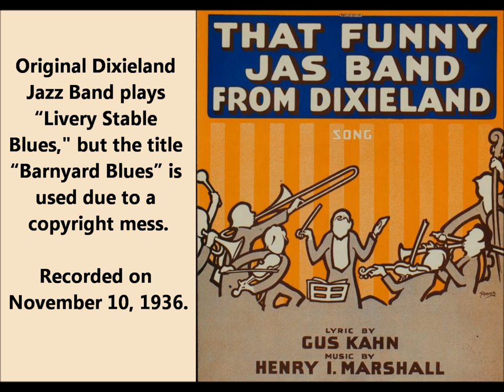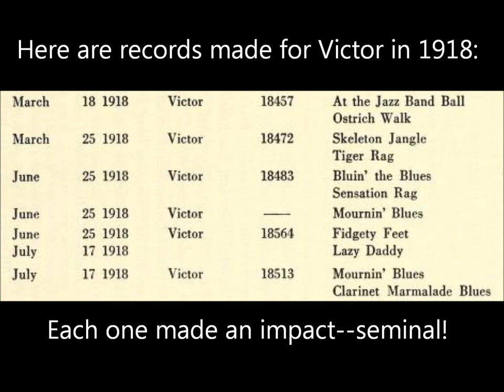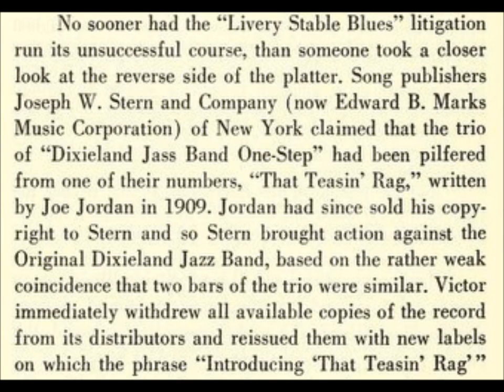Original Dixieland Jazz Band "Livery Stable Blues" ELECTRIC RECORDING "Barnyard Blues"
Original Dixieland Jazz Band plays "Livery Stable Blues" though for this electric recording it is titled "Barnyard Blues." It was recorded on November 10, 1936.

A story is behind the two titles--the ODJB lost money because of an oversight!

In 1917, the tune known as "Livery Stable Blues" was SUPPOSED to have been called "Barnyard Blues" on the label. Indeed, the latter barnyard title is more appropriate since the instruments imitate a rooster, horse, and cow. In other words, all of the animals imitated are associated with barnyards whereas only horses are associated with livery stables.

A mixup with sheet music and song titles in 1917 led to litigation. The ODJB had been assigned rights only to "Barnyard Blues," so when the performance was erroneously issued as "Livery Stable Blues," other musicians seized this opportunity to claim credit.

New Orleans trombonist Tom Brown claimed to be the writer of "Livery Stable Blues," and Nunez claimed the same.

The band recorded for the Victor Talking Machine Company in 1917. Takes from this February 26 session were issued relatively quickly. The first jazz record was Victor 18255, which featured "Dixieland Jass Band One-Step" (on the "A" side--"Composed and played by Original Dixieland 'Jass' Band") backed by "Livery Stable Blues." It is worth noting that "one-step" is in one title, and the other is characterized on the label as a fox trot. The phrase "For Dancing" is added to the right of the spindle hole on both sides of the disc (Columbia adds the phrase "Dance music" to the right of its spindle hole).

Victor supplements stressed that ODJB records provided dance music, a fact that seems to be little appreciated today. Announcing the release of "Broadway Rose" and "Sweet Mamma" on 18722, Victor's March 1921 supplement states, "Here are two numbers, which, if danced properly, are guaranteed to keep the participant at least two jumps ahead of gloom and disaster." Announcing "Dangerous Blues" and "Royal Garden Blues" on 18798, Victor's November 1921 supplement states, "For those who demand humor in their dance records, these are assuredly 'good tunes.'"

Victor's May 1917 supplement, printed in late April, describes the ODJB's debut record and includes a photograph of the band. The May 1917 issue of Talking Machine World announced that Victor was distributing to dealers "an attention compelling poster listing two special Jass band...selections." In a letter dated March 29, 1917, Victor editorial manager Ernest Johns wrote to Eddie Edwards, "[O]ur advertising of the Jass Band will consist of a special poster and a special supplement, which will be sent to all Victor dealers...These, I should say, will be on display inside of a couple of weeks." Edwards had evidently asked about how Victor literature would spell the word jazz, and Johns replied, "As to the spelling, we were a little uncertain ourselves, but we noticed that on your cards...the word was spelled JASS, so that on the poster we followed that spelling..."

The two performances on the first jazz disc are outstanding and must have seemed refreshing to listeners during World War I since nothing similar to this "jass" had been recorded before. If the performances have one weakness, it is that the band repeats without variation all sections of both numbers, which makes for a somewhat monotonous delivery. Members play at full volume throughout the performances, which therefore never reach a climax. (When "Dixieland Jass Band One-Step" was recorded again in 1936, pianissimo playing midway through the performance and then a solo by Shields create opportunity for effective crescendo and climax.)

The two compositions have complex histories. Legal difficulties forced the Victor company to make changes to both sides of the disc's label. The earliest copies of the first ODJB disc do not cite Jordan's rag but later copies state, "Introducing 'That Teasin' Rag." For no clear reason, the title on side A of the disc was changed to "Dixie Jass Band One-Step," the suffix "-land" omitted. Curiously, posters promoting the band's live engagements around 1921 state that Victor 18255 featured the song "Ramblin' Blues"--"Dixie Jass Band One-Step" had been renamed! It is worth noting that the ODJB recorded many songs with "blues" in the title. "Livery Stable Blues" was among the first records with "blues" in the title and it was the first such record to sell incredibly well.

As ODJB manager, Max Hart made arrangements in early 1917 with Jos. W. Stern & Company for publication rights to "Dixieland Jass Band One-Step." Hart possibly signed with Stern because Stern's company already owned rights to Jordan's "That Teasin' Rag."